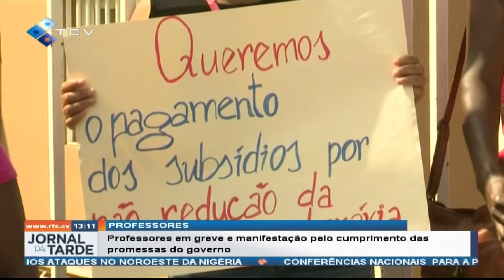Professores em greve e manifestação pelo cumprimento das promessas do governo